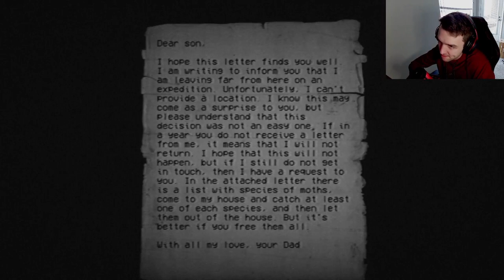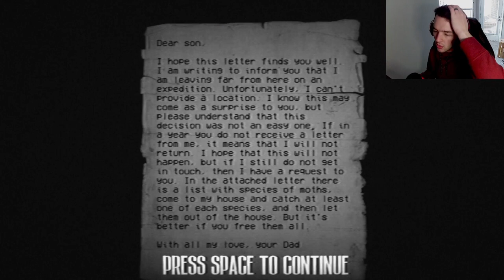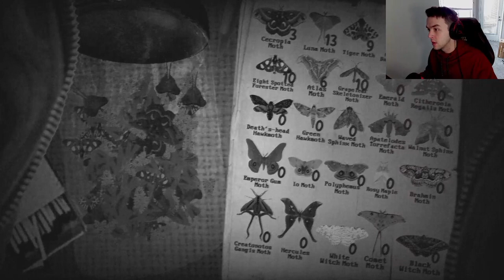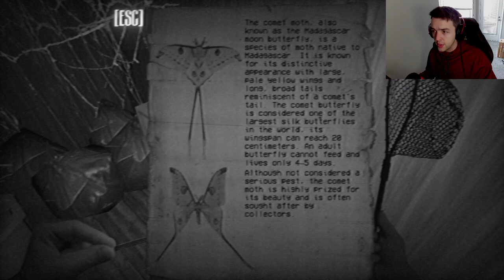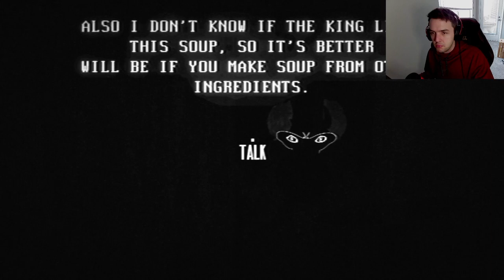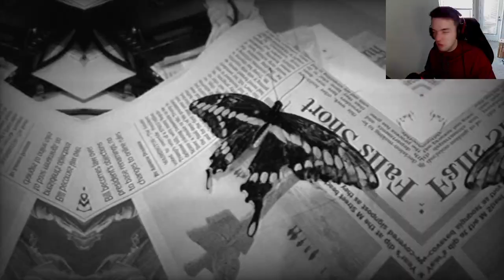Moth House - Moth's can't be scary, can they?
My dad collects moths what does your dad collect? Moth lord isn't happy with him. I may have to please him with the special brew.